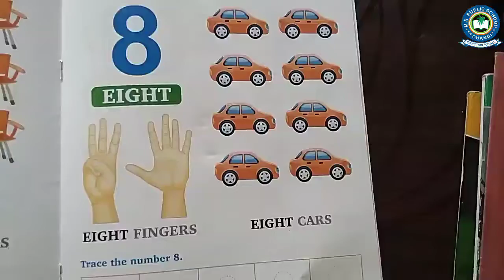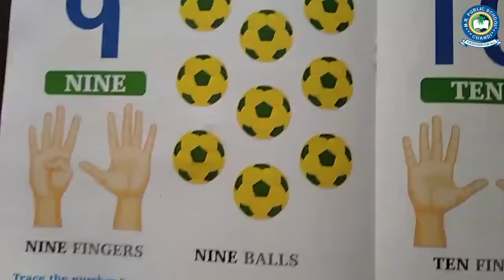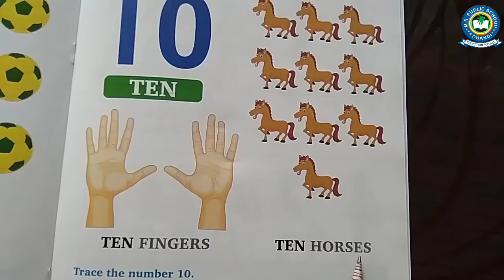PLAY GROUP | MATH | PAGE NUMBER-9,10,11